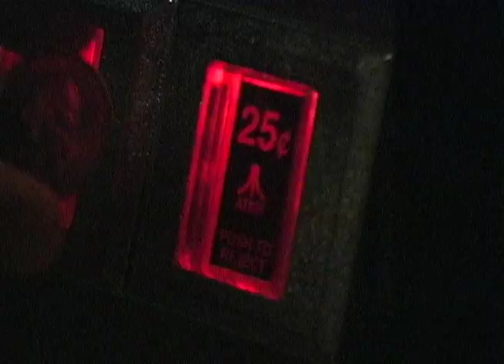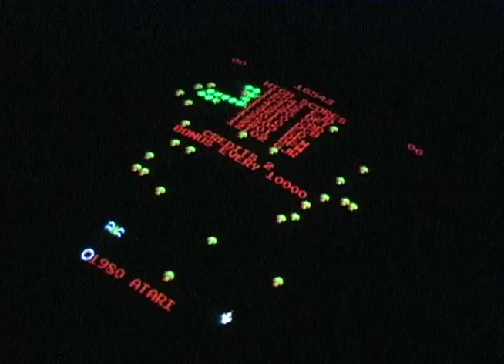CENTIPEDE Atari Arcade Cocktail ~ 2-player video gameplay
"2 Person Competition"

Featuring  "Break a Leg" BGM from NES Twin Cobra.